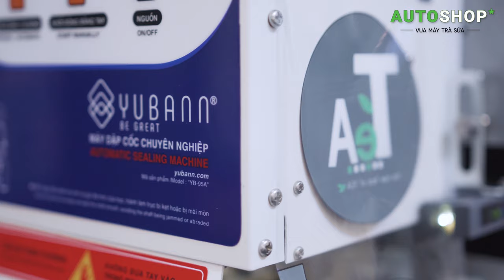Review máy dán miệng ly Yubann YB-95A| Autoshop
Máy dán miệng ly Yubann YB-95A sở hữu linh kiện và công nghệ độc quyền, hiện đại nhất đến từ Đài Loan. Với giao diện song ngữ Việt Anh cực kì dễ sử dụng, mâm nhiêt hiệu suất cao tiết kiệm 30% năng suất làm việc, bảo hành dài. quà tặng khủng,...

Giao diện sử dụng bằng tiếng Việt, mâm nhiệt hiệu suất cao giúp tiết kiệm điện và thời gian chờ đợi hơn 30% so với các dòng máy khác.

Máy ép miệng ly YB-95A sử dụng màn hình LCD có đèn báo, thiết kế khay dập có thể điều chỉnh chiều cao cốc tới 25cm.

Theo dõi Autoshop